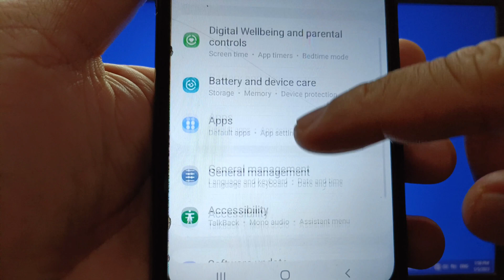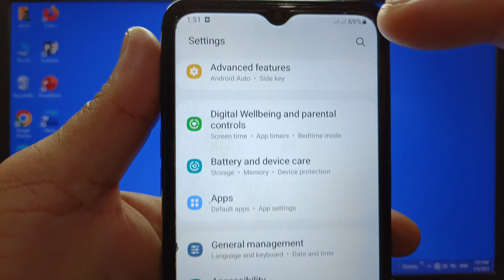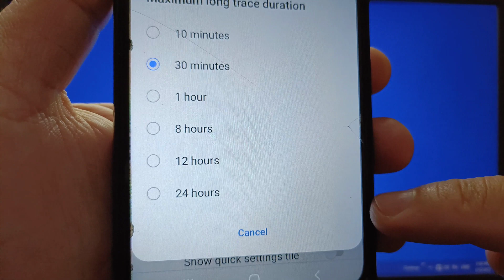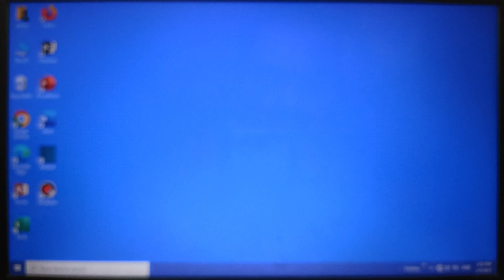How to enable or disable long traces on Samsung Galaxy A02 | System Tracing | Developer Options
Do you want to enable or disable long traces on Samsung Galaxy A02.

Thanks...